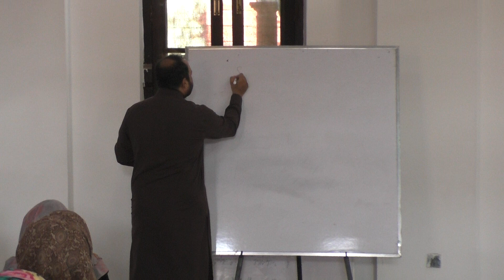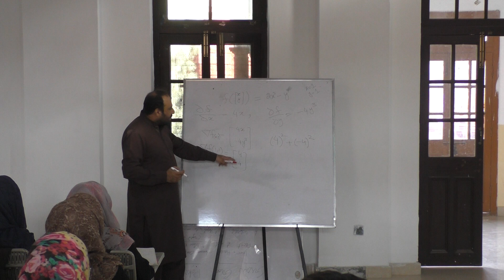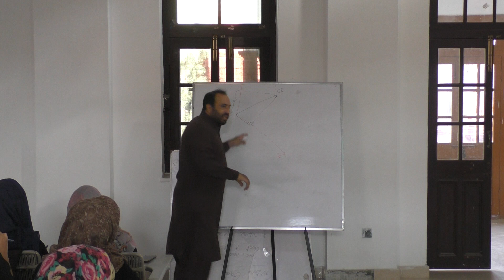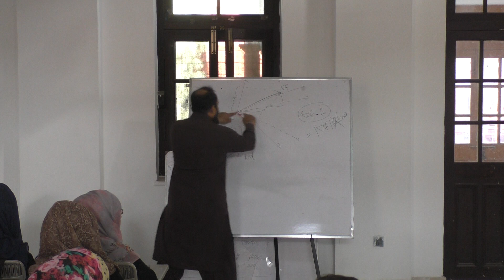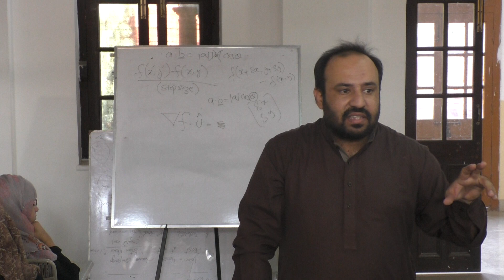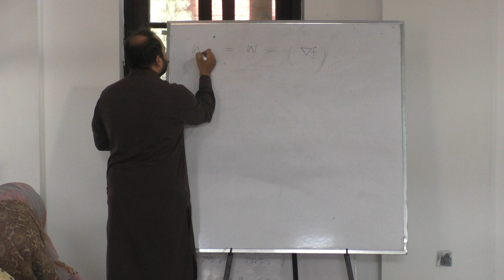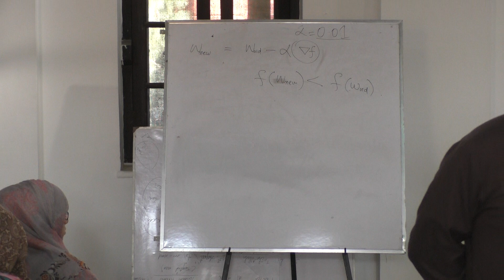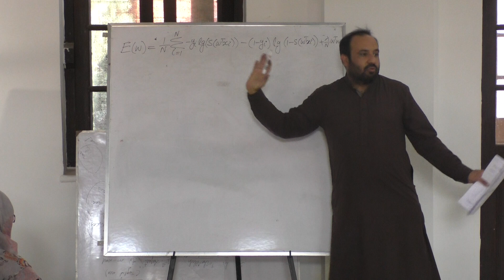ML L09 01 Computing Gradients and applying Gradient Descent